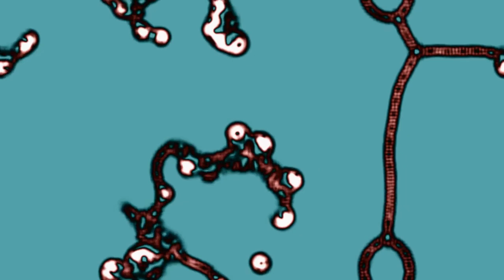SmoothLife - communication (mass transfer?)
SmoothLife(S) reveal communication (mass transfer?) if colors get amplified.
The model exhibits something like mass exchange or communication between node points. Global behavior from local rules (well, let's say, because locality is somewhat "extended" here?
The model runs in real time on shaders (GPU) and is an implementation of a simplified version of S. Rafler's "SmoothLife"